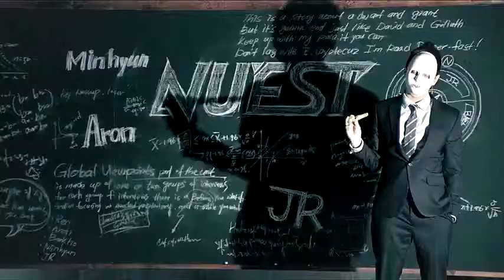NU'EST뉴이스트 FACE